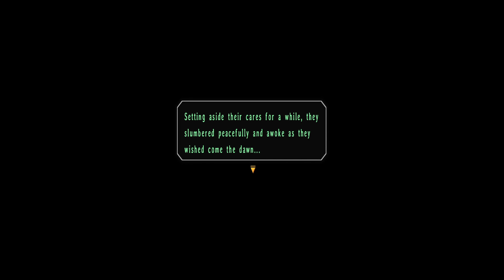Trails In The Sky SC #66 Um Momento de Repouso